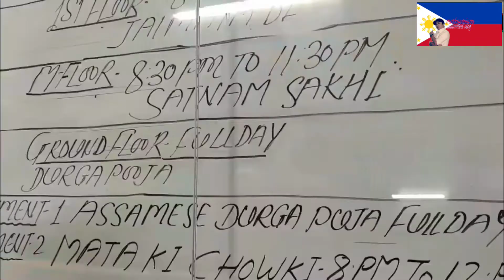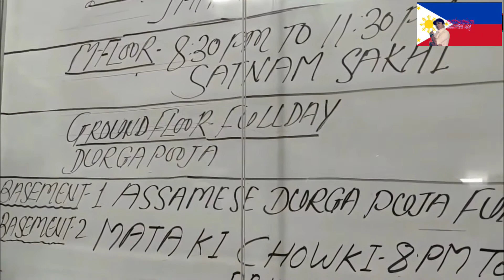meet the friends